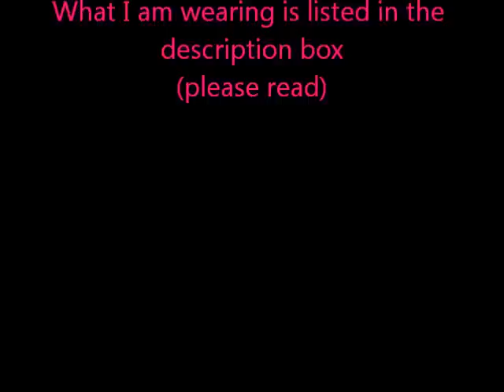OOTD "Sweet & Simple"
What I am Wearing:
Polka Dot Sweater- Old Navy
White Blouse: New York & Co.
Khaki A-line Skirt- H&M
Polka Dot Tights- Old Navy
Cobolt Blue Skinny Belt- GAP
Colbolt Blue Suedette Pumps- Forever21
Clutch- Forever21
Hair- Equal Freetress LFW Meagan